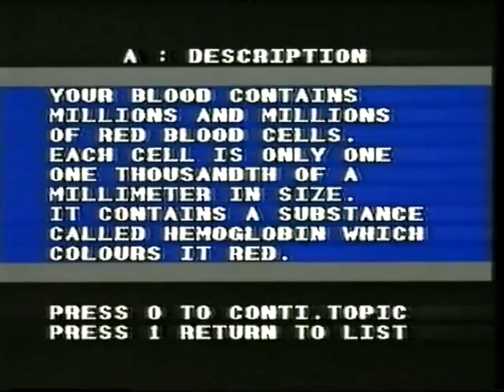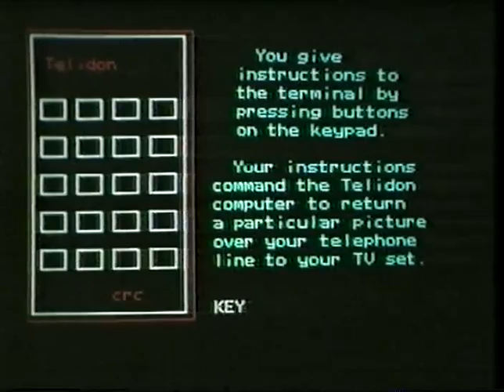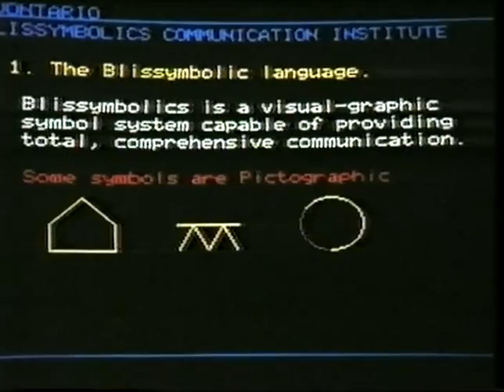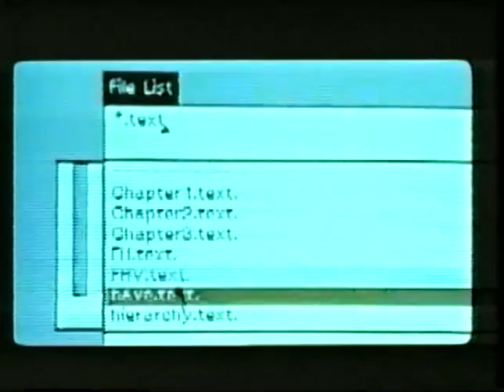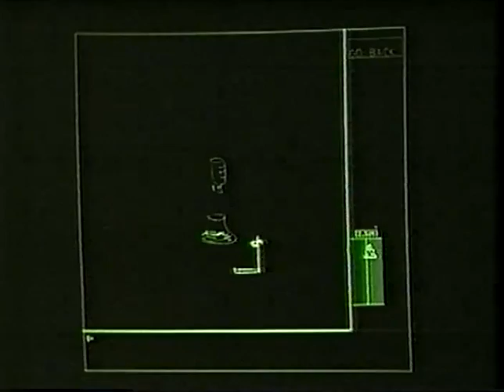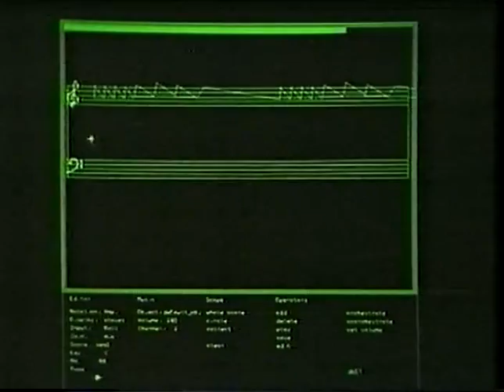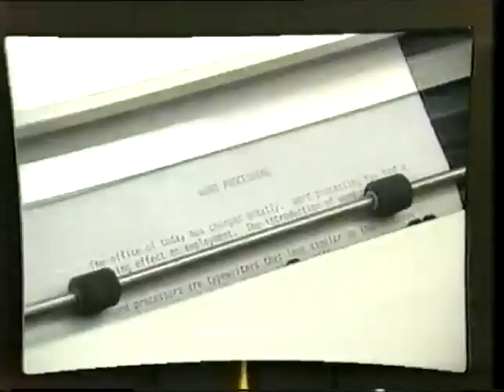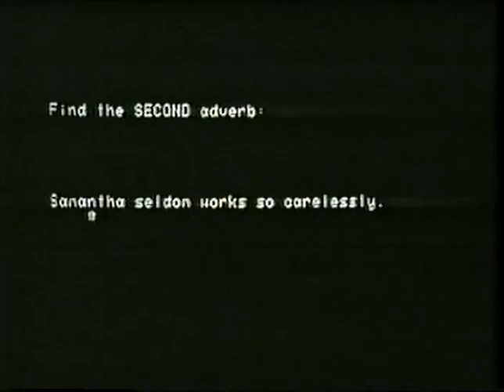Episode 12: What Next?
Over the last 11 episodes, we've presented all the basic information about microcomputers that the experts have prepared for us.  Armed with this information, we should now know enough about computers to be able to start thinking seriously about some of the questions what that they raise.  And that's what our final program is all about — where is this all going? what are the implications for the future? what next?

Bits and Bytes was a Canadian television series, produced by TVOntario in 1983. It starred Luba Goy as the instructor, and Billy Van as the student.  Also note that this series is no longer available for sale, and has been made available here for posterity.